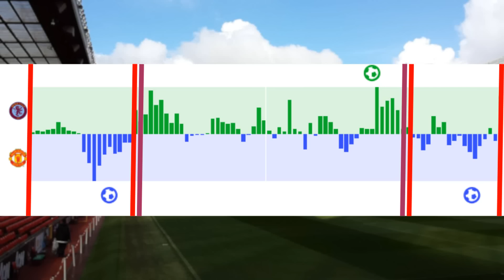HOW Manchester United Beat Aston Villa With This KEY Change!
A tactical look at how ManchesterUnited edged their way past AstonVilla to secure a valuable three points in the race for Champions League football!